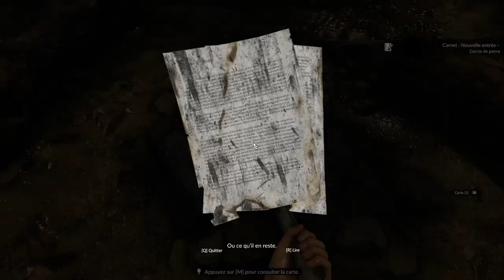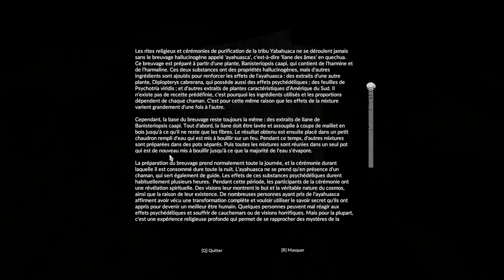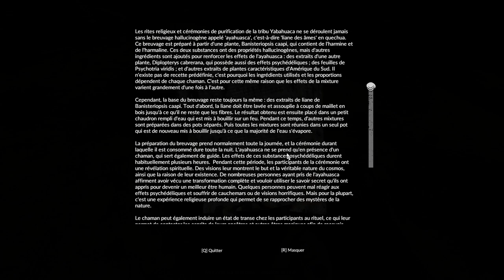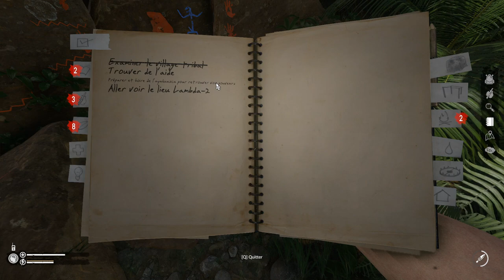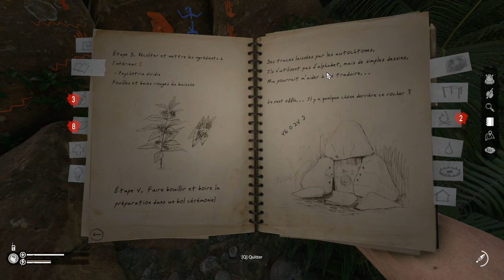GREEN HELL : Je suis le Roi de la Jungle ! - Episode 6